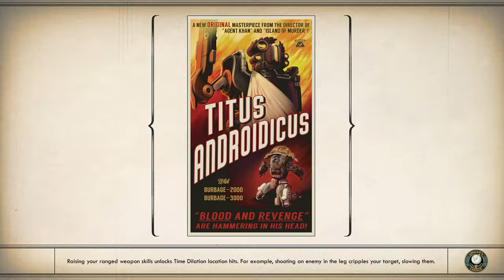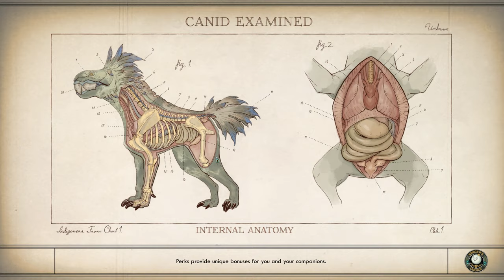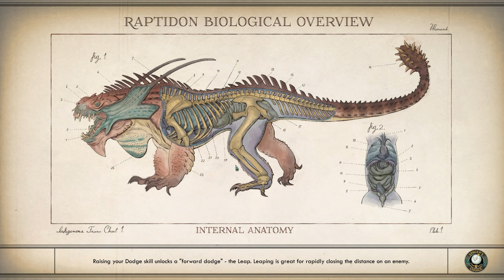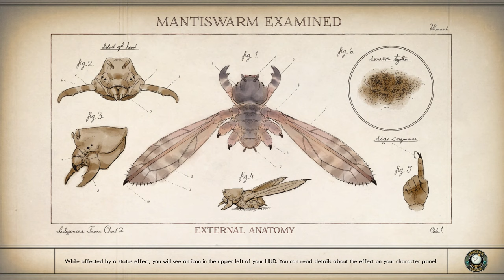The Outer Worlds Ep.66 - CELESTE JOLICOEUR'S SPECIAL CHIMAERA ARMOR OUTFIT!! (Gameplay / Let's Play)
The Outer Worlds gameplay / let’s play / playthrough with Waffle! The Outer Worlds is a single-player first-person sci-fi RPG on a space colony in the furthest reach of the galaxy!

▶︎ The Outer Worlds gameplay is on PC with Ultra graphics (60fps)

Lost in transit while on a colonist ship bound for the furthest edge of the galaxy, you awake decades later only to find yourself in the midst of a deep conspiracy threatening to destroy the Halcyon colony.

As you explore the furthest reaches of space and encounter various factions, all vying for power, the character you decide to become will determine how this player-driven story unfolds. In the corporate equation for the colony, you are the unplanned variable.